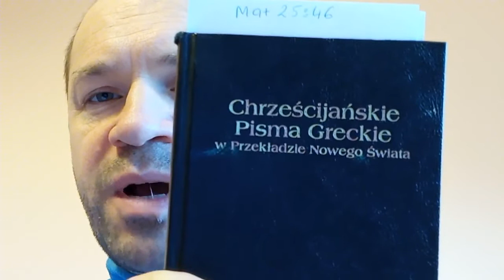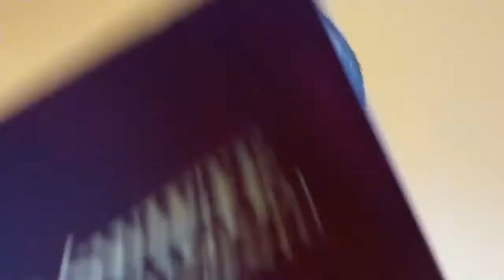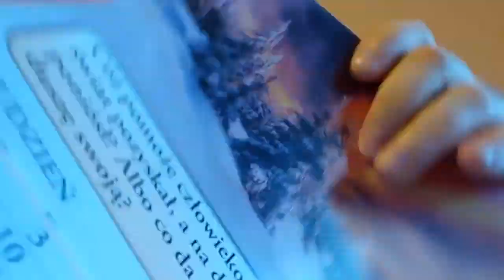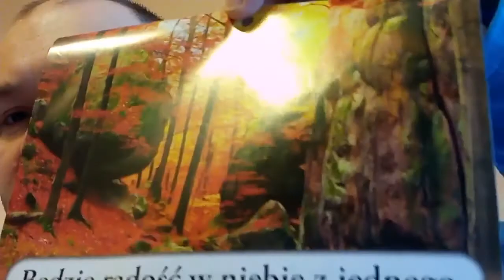Biblia nigdzie nie mówi o unicestwieniu duszy, śmierć ciała nie narusza życia duszy Zielone Niwy